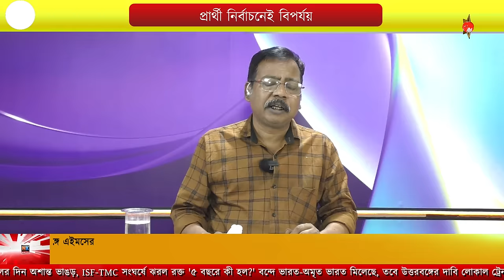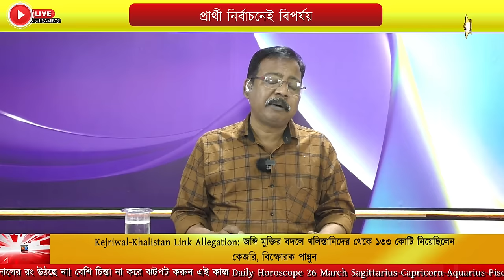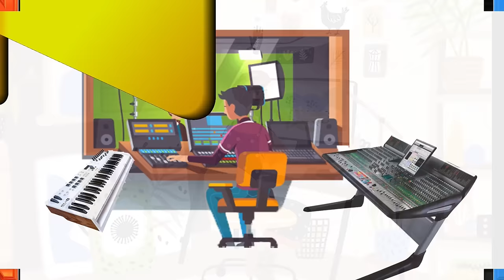লড়াই নামার আগেই হেরে গেল বঙ্গ BJP | Bengali News | Bangla News Update | News Kolkata | NK